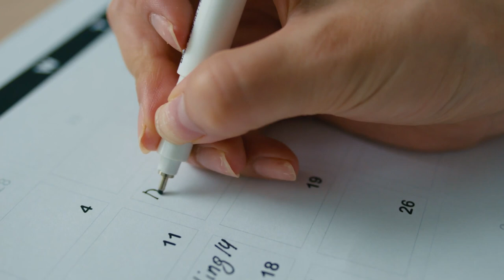3 Things Keeping You From Losing Weight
Check out this amazing video.
Three Things keeping you from losing weight:
1- not fasting
2- eating too much sugar
3- not exercising

In order, as they first appear in my video:
Video by SHVETS production https
Video by Vanessa Loring https
Video by cottonbro studio https
Video by Los Muertos Crew https
Video by Everett Bumstead https
Video by Babs Ambaliu https
Video by Karl Solano https
Video by Relaxing Guru https
Video by Ron Lach https